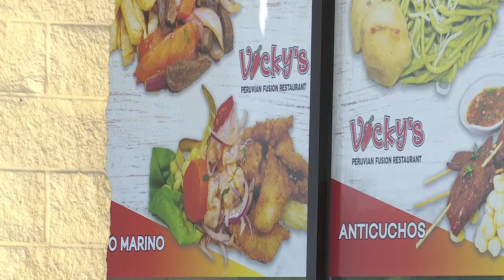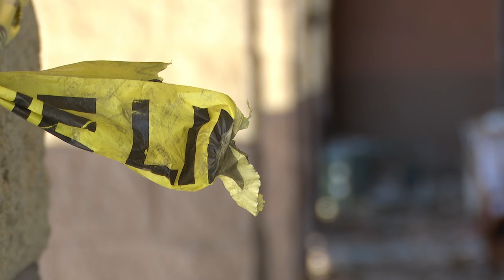Business owners devastated after losing everything in West Valley City strip mall fire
Business owners at a West Valley City strip mall are left wondering about their future after multiple stores were deemed a total loss following a 3-alarm fire Thursday.